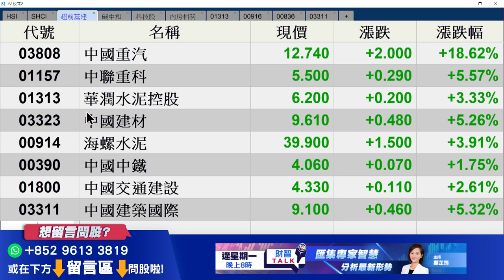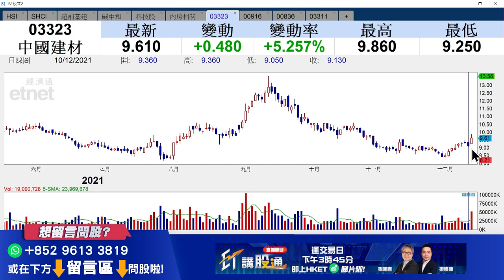【ET講股通】（HIGHLIGHT）中經會後可留意水泥股 華潤水泥1313、中國建材3323策略速覽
上周閉幕的中央經濟工作會議（中經會）提及「適度超前開展基礎設施投資」，帶動基建股及水泥股齊齊逆市造好，華潤水泥（01313）股價升逾3%，中國建材（03323）升逾半成，獨立股評人梁耀康（Dave）認為中經會後可留意水泥股走勢，可考慮華潤水泥（01313）、中國建材（03323），想買入兩隻股有何策略？立即點撃收看/收聽。